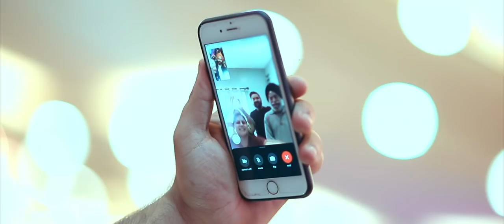HARPARKASH WEDS LOVELEEN - TEASER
Puneet Bhatia Photography